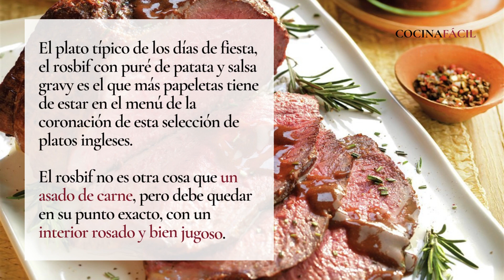5 recetas inglesas que Carlos III podría servir en su coronación - Cocina Fácil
El 6 de mayo se vivirá un momento histórico con la coronación de Carlos III y la lista de invitados al banquete posterior es extensísima y procede de todas las partes del mundo por eso, SEGURO que en el menú habrá alguna típica delicia inglesa.